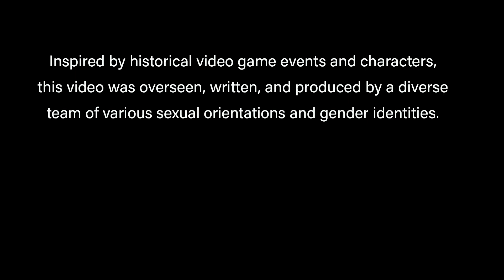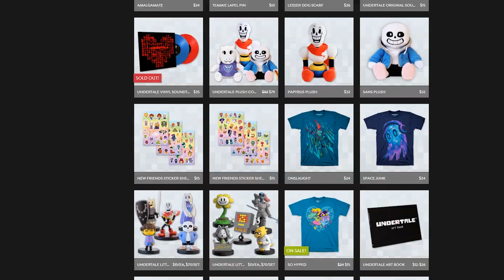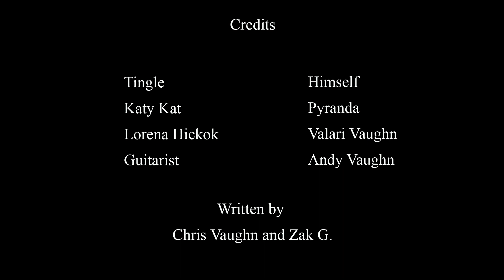Top Ten LGBTQA+ Couples In Video Games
Pride Month 2018 might be coming to a close, but we still have time for some fun! This list includes some surprises, some shockers, and one couple that will make you fold your arms and say "Well duh."

Did your favorite duo of computer characters make the list? Find out!

Special thanks to Pyranda and ZG. with their help on this video.